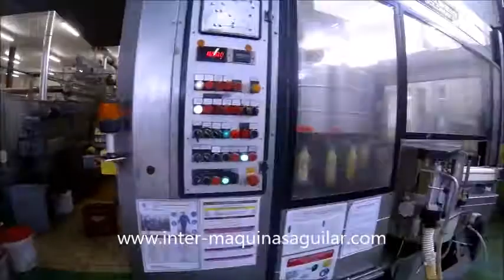Krones Solomatic Labeler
Used Krones Solomatic 35.000b/h labeler from year 2000